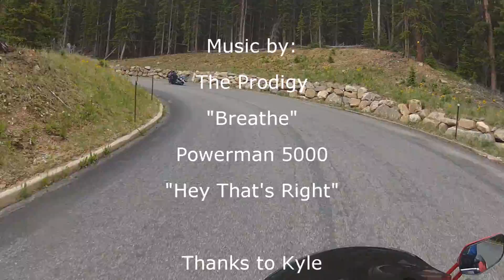Spirited ride on CO Rt 62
A quick pace along CO Rt. 62 from Georgetown towards the summit of Guanella Pass.